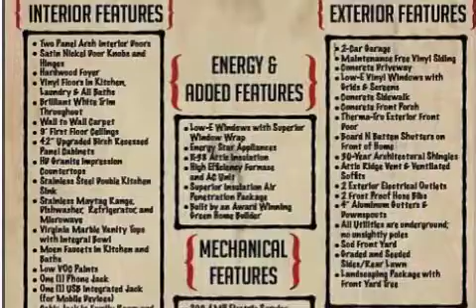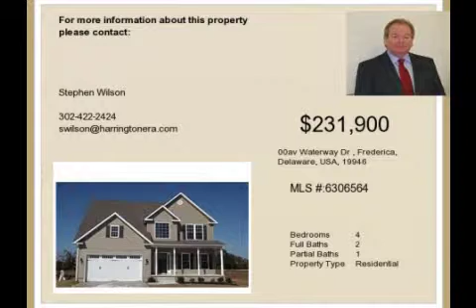Real estate for sale in Frederica Delaware - MLS# 6306564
00av Waterway Dr
Frederica Delaware 19946
MLS# 6306564

PROPOSED CONSTRUCTION - WATERS EDGE...an affordable development 8 short miles to Dover Air Force Base / 25 miles to Delaware beaches your new home includes upgraded birch cabinets Maytag Stainless Steel Energy Star Appliances. 1 phone jackUSB intergrated jack (for mobile devices) low VOC paints. Marble vanity tops with integrated bowl & Moen faucets. Exterior feature Carriage house style garage doors with opener Therma-Tru front door Board-N-Batten shutters 30 year architectural shingles. Sod front yard/graded and seeded side and rear lawn landscaping package/front yard tree. 2 exterior outlets 2 frost proof hose bibs and all utilities under ground. The development includes well-groomed and maintained common areas sidewalks and convenient access to Rt.1. 8 models to choose from or bring your own plans. Addl models include 2-story or expanded ranch models. Models open Friday-Mon. 12-4 or by appt.